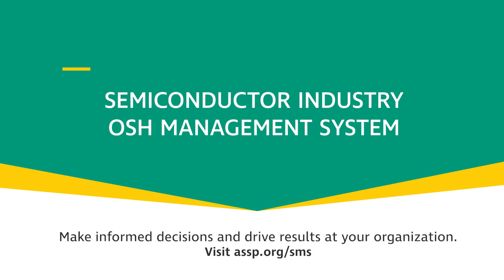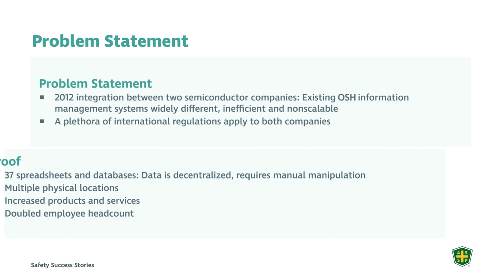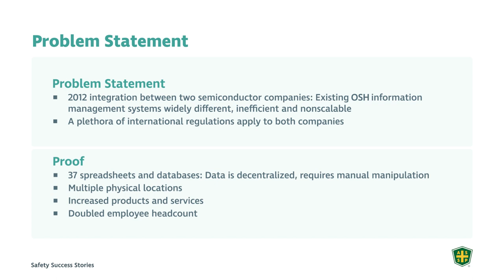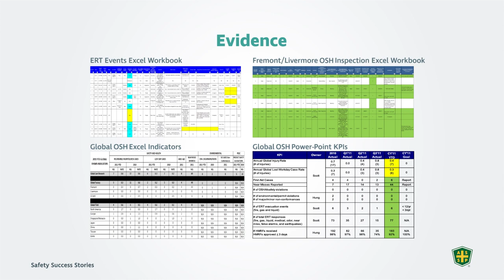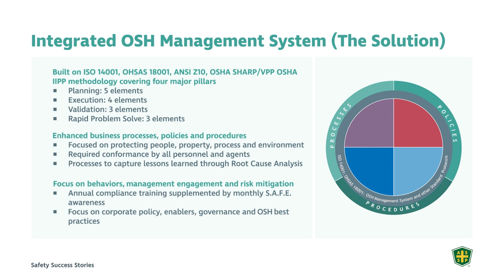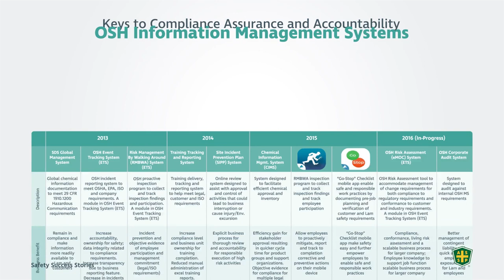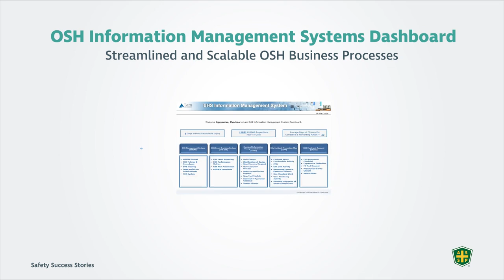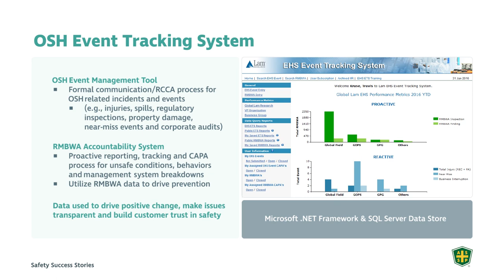Safety Success Stories: Travis Kruse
When organizations merge, they must develop new ways of managing safety and health information.

Travis Kruse shares how his team built an effective system.